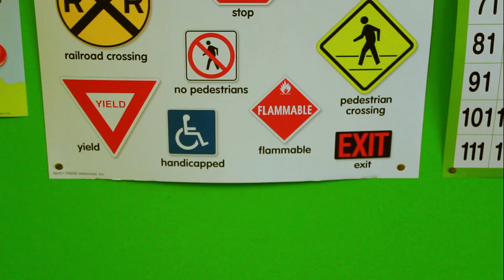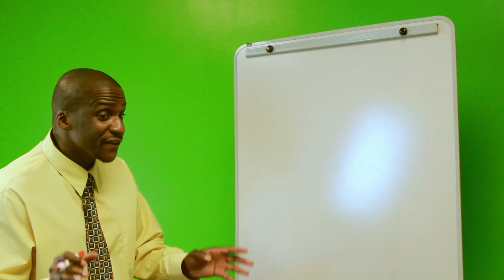Hear Ye Him (Trailer 2): Class Is In Session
No Malice releases the 2nd trailer to his highly anticipated solo debut album "Hear Ye Him" dropping 7/2/13.